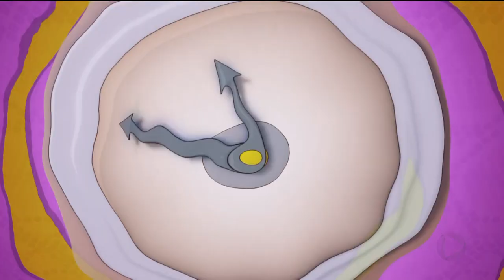A HORA DA VENENOSA / 25-06-2019